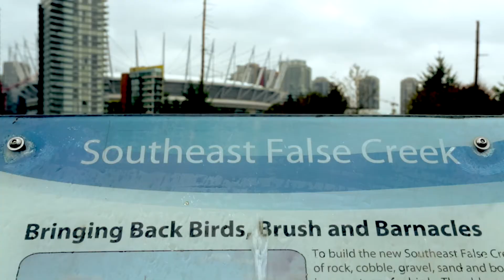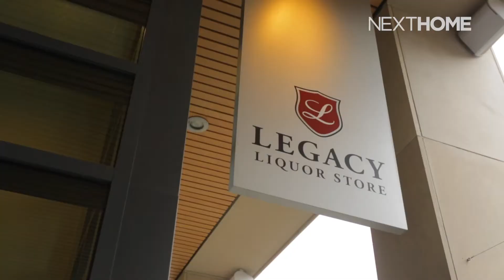Walking along Southeast False Creek ft. Julie Kim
Comedian Julie Kim takes us on a tour of Southeast False Creek.

Southeast False Creek is a truly diverse, upscale community with many active retired people, young families, singles and couples who appreciate the proximity to downtown and the Seawall, the waterfront views, the public art, community resources and wide selection of restaurants, shops, and services.

Originally home to the Olympic athletes in 2010, this community was slow to get going but is now thriving and vibrant.

Filmed: 2016